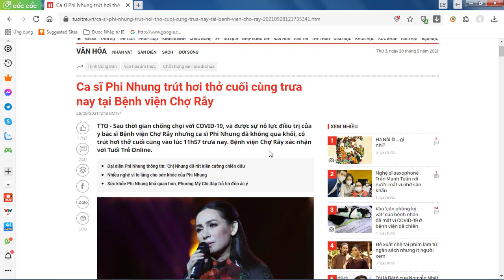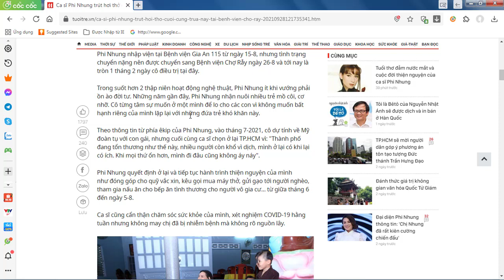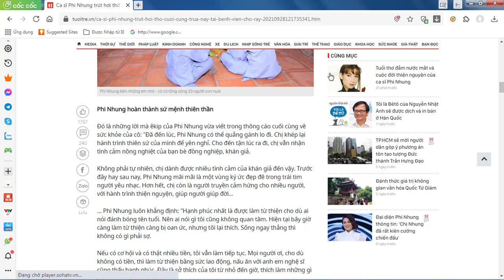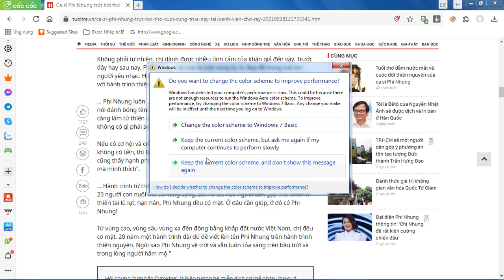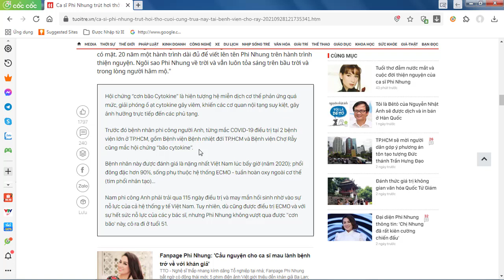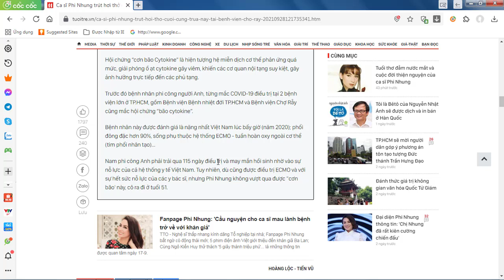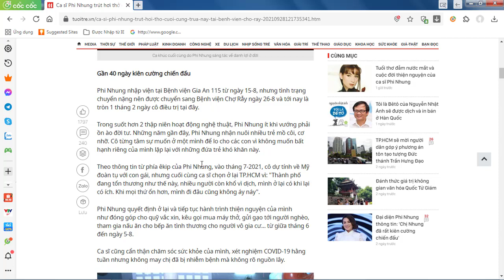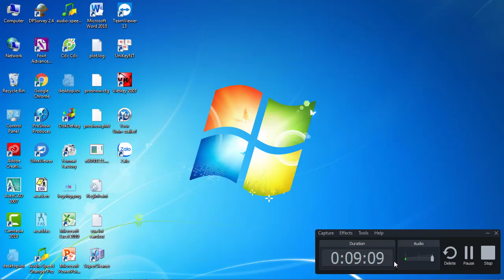Ca sỹ Chiều lên bản thượng(Phi Nhung) ra đi vì covid, cả nước nghẹn ngào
Tin buồn ca sỹ Phi Nhung đã mãi ra đi vì covid 19
Giang chúc tất cả mọi người luôn sức khỏe, bình an và thành công trong cuộc sống.